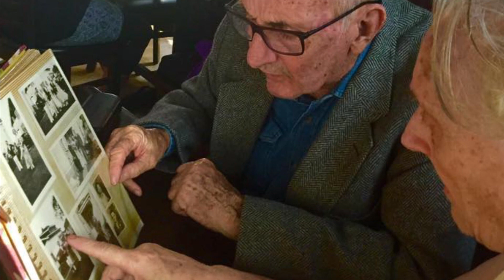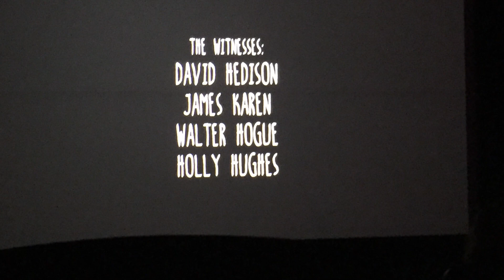Holly & Wally: Cousins Reunited After 60 Yrs.